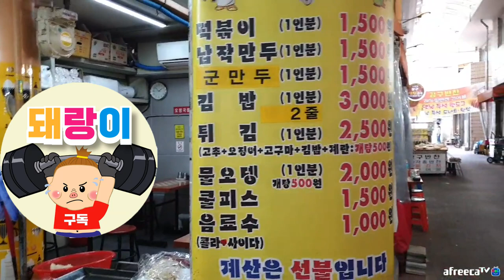[대찐맛] 가성비 쩌는 분식맛집! 떡볶이 납작만두 김밥 군만두 모듬튀김 대구 방촌시장떡볶이 먹방 Mukbang social eating